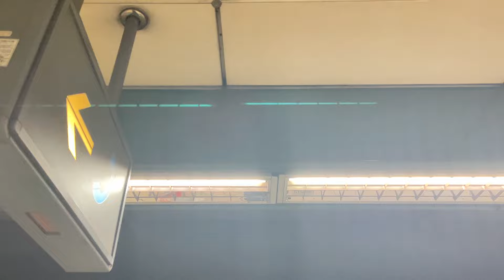【清脆的音響】松山新店線小南門站進站音樂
使用相機:IPhone 13